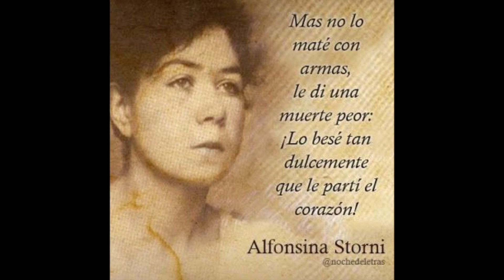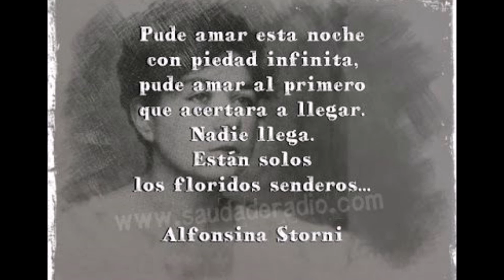ALFONSINA STORNI Poemas de Amor El ensueño IX XIV XV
IX
Te amo profundamente y no quiero besarte. Me basta con verte cerca, perseguir las curvas que al moverse trazan tus manos, adormecerme en las transparencias de tus ojos, escuchar tu voz, verte caminar, recoger tus frases.
Alfonsina Storni - Poemas de Amor,  El Ensueño: IX , 1926
XIV
“Estás circulando por mis venas. Yo te siento deslizar pausadamente. Apoyo los dedos en las arterias de las sienes, del cuello, de los puños, para palparte.”
Alfonsina Storni - Poemas de Amor,  El Ensueño: XIV , 1926.
XV
“Pongo las manos sobre mi corazón y siento que late desesperado. -¿Qué quieres tú? Y me contesta: -Romper tu pecho, echar alas, agujerear las paredes, atravesar las casas, volar, loco, a través de la ciudad, encontrarle, ahuecar su pecho y juntarme al suyo.”
Alfonsina Storni - Poemas de Amor,  El Ensueño: XV , 1926.